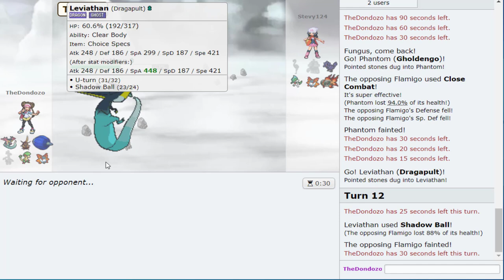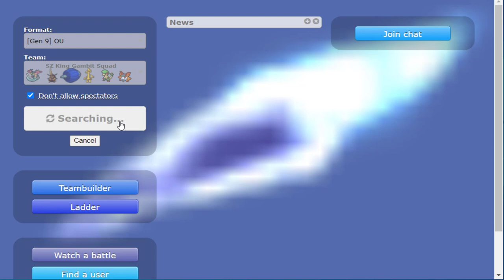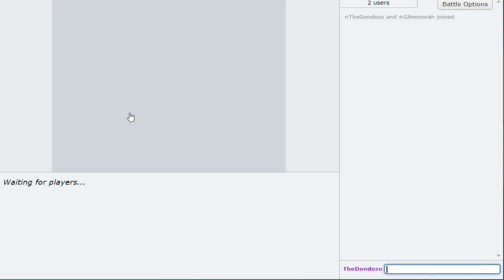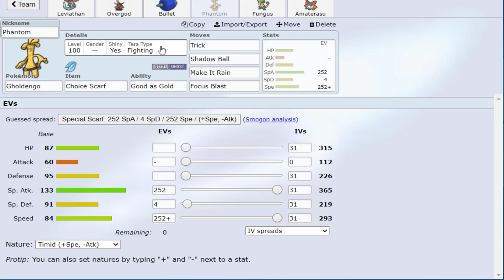Here's Why King Gambit Is Underestimated In Pokémon Scarlet And Pokémon Violet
We finally see how good King Gambit really is